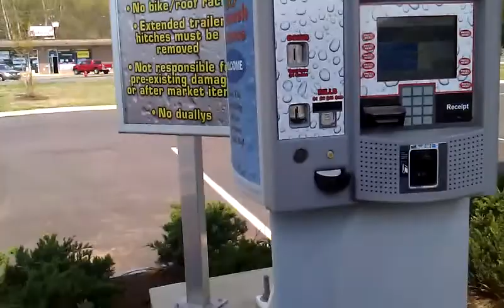hearse car wash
I took my hearse threw the car wash the other day.